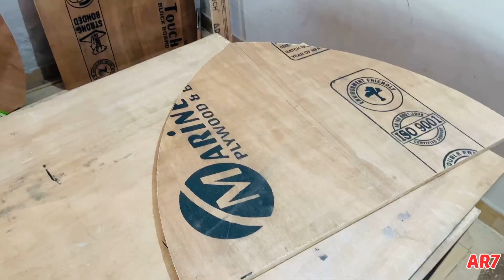G-Wagon modified 😍 Ab Ye Btao ki Ye G-Wagon hai Ya BOLERO 🤔 @jattprabhjot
Flipkart shopping riding gloves